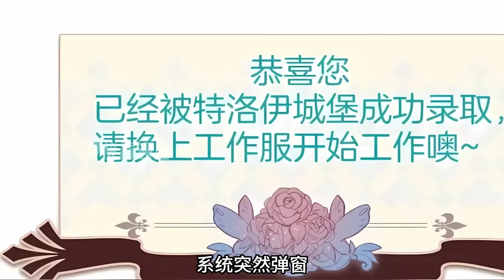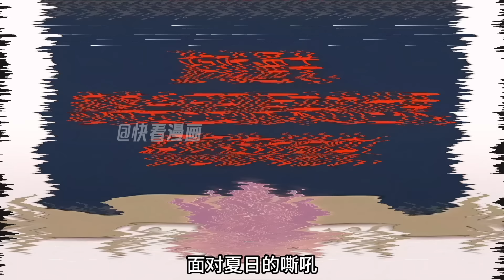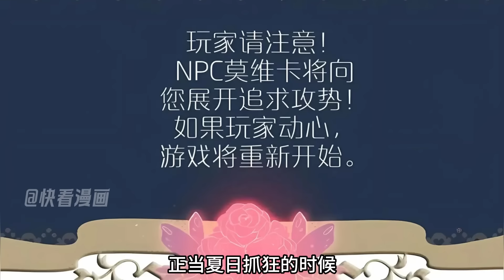【腐🌈】「寶寶，我等了你100年，你怎麽變成了男人？」冰山吸血鬼伯爵卻深陷情網，你只要離開一秒，我就想你想到發狂《攻略吸血鬼伯爵》1-25